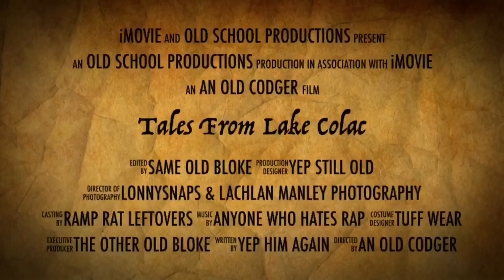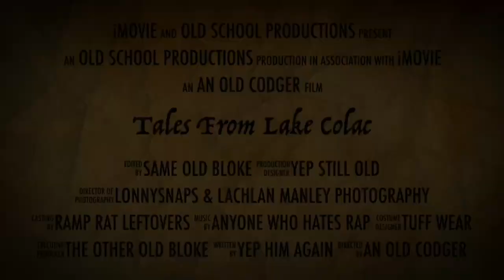Lake Colac tooona